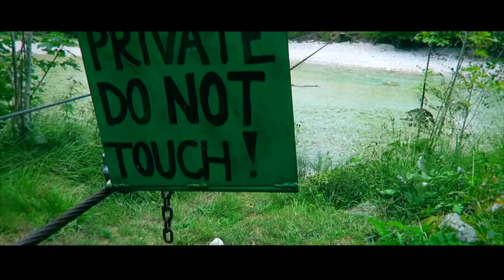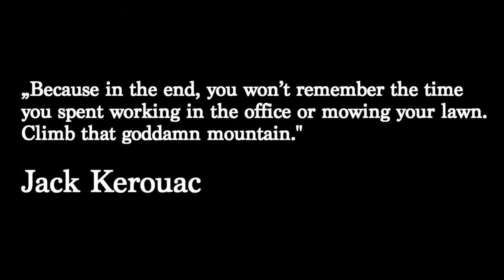Per Anhalter durch Österreich, Slowenien und Kroatien / hitchhike europe in 2018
Im Sommer 2018 ging es für ein paar Wochen durch Österreich, Slowenien und Kroatien und was wir so erlebt haben, dass seht ihr jetzt.

Kamera: Canon Powershit G7X
Schnitt: Final Cut Pro

Zelt: MSR Elixir 2 - können wir nur empfehlen 2,3Kg